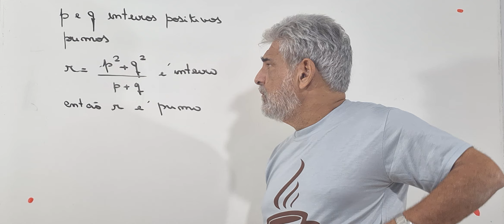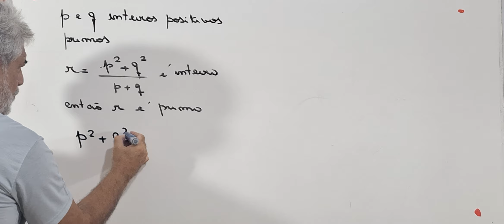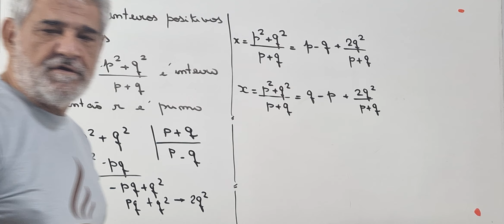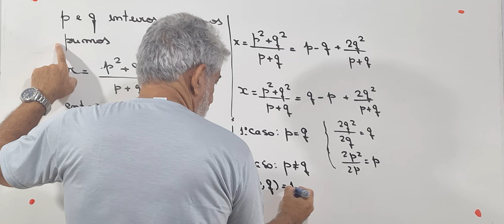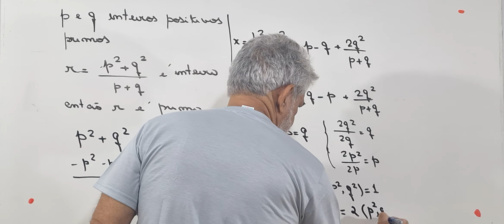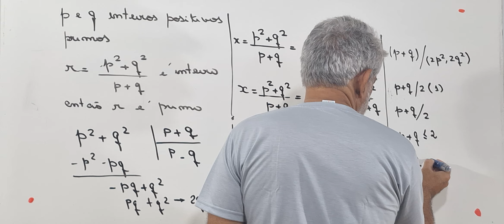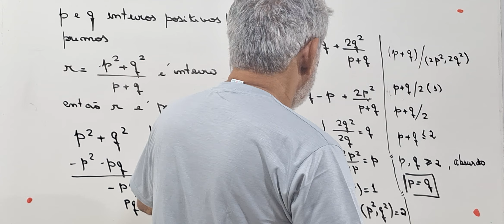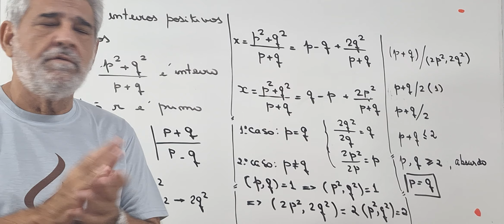Vamos bincar com o números ?